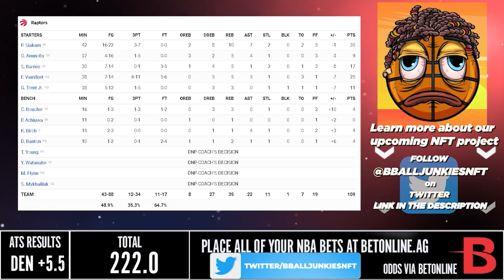Denver Nuggets vs Toronto Raptors - Full Highlights | February 12, 2022 | 2021-22 Season